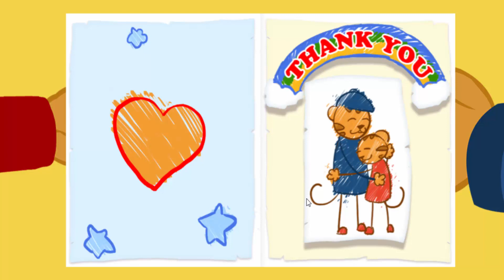Fun Kids Game - Daniel Tiger's Neighborhood Spin and Sing